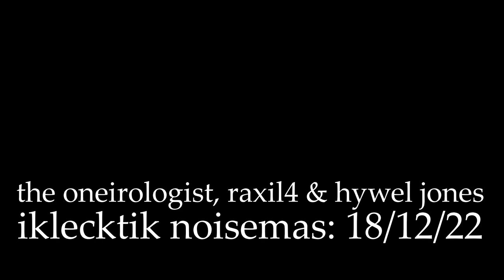the oneirologist, raxil4 + hywel jones - iklectik, noisemas: 18​/​12​/​22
Rick Jensen - Bass Clarinet & Electronics
Hywel Jones - Trombone
Andrew Page - Tape & Electronics
Egla Saka - Visuals

second half performed by raxil4, Hywel Jones & Rick Jensen